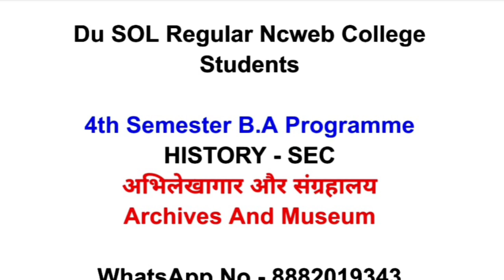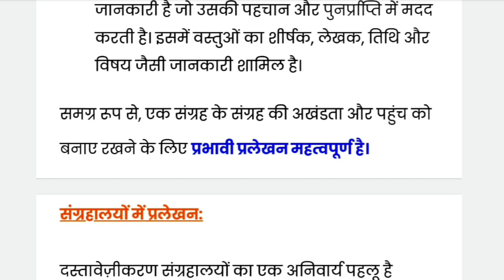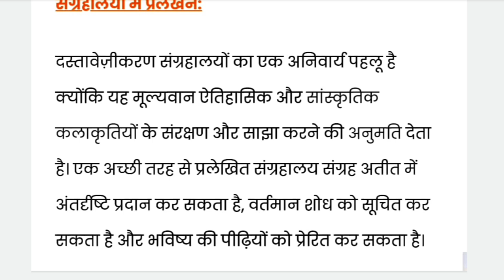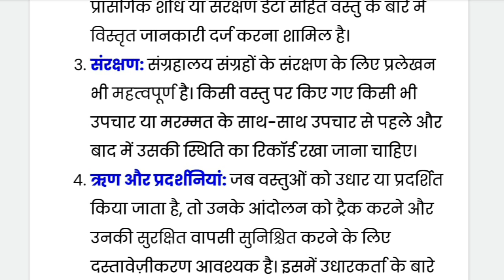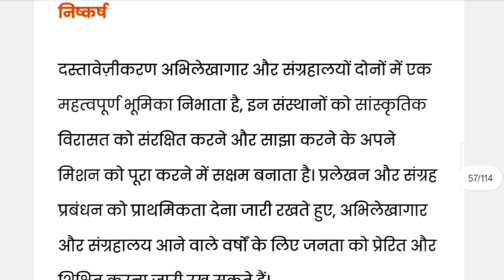DU SOL 4th Semester SEC History Archives And Museum Important Questions With Answer Explain📚💯BA Prog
DU Sol Regular Ncweb Exam Important Questions SEC History - Archives And Museum अभिलेखागार और संग्रहालय Paper Code 62313466 BA Programme 4th semester

 Class 8
Q. प्रलेखन से आप क्या समझते हैं? अभिलेखागारों अथवा संग्रहालयों में प्रलेखन की प्रक्रिया का वर्णन कीजिये।

DU SOL NCWEB 4th Semester SEC History Archives And Museum Important Questions With Answer Explain Offline Exam May June 2023 BA Programme

futurestudy20

Hashtag 🌟✨

previous year question paper SEC History - Archives And Museum अभिलेखागार और संग्रहालय Paper Code 62313466 BA programme 4th semester Du Sol Regular NCWEB College

your enquiry
BA program 4th semester SEC History - Archives And Museum अभिलेखागार और संग्रहालय Paper Code 62313466 important question with answer offline exam may 2023 du Sol Regular NCWEB
BA program 4th semester SEC History - Archives And Museum अभिलेखागार और संग्रहालय Paper Code 62313466 important question with answer offline exam 2023
SEC History - Archives And Museum अभिलेखागार और संग्रहालय Paper Code 62313466 important question with answer du Sol 4th Semester previous  year question paper 2023
BA program du Sol 4th Semester History - Archives And Museum अभिलेखागार और संग्रहालय Paper Code 62313466 most important question with answer
SEC History - Archives And Museum अभिलेखागार और संग्रहालय Paper Code 62313466 Important Questions by future study youtuber 4th semester BA program
future study YouTube and notes BA programme 4th semester SEC History - Archives And Museum अभिलेखागार और संग्रहालय Paper Code 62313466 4th semester 2023 exam may BA program
BA programme 4th semester SEC History - Archives And Museum अभिलेखागार और संग्रहालय  important question answer 2023
SOL student BA programme 4th semester SEC History - Archives And Museum अभिलेखागार और संग्रहालय Paper Code 62313466 most important question with answer and notes may June 2023
previous year question paper SEC History - Archives And Museum अभिलेखागार और संग्रहालय Paper Code 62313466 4th Semester BA program important question and notes
SEC History - Archives And Museum अभिलेखागार और संग्रहालय Paper Code 62313466 important question and notes  important notes offline exam may June 2023
SEC History - Archives And Museum अभिलेखागार और संग्रहालय Paper Code 62313466 important question answer with notes BA programme 4th semester 2023 student sol regular Ncweb college

.. ..*Future Study*.